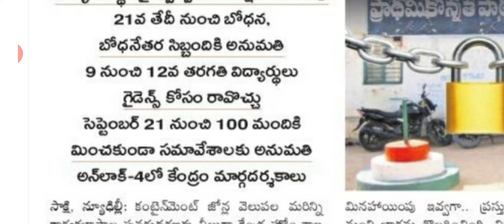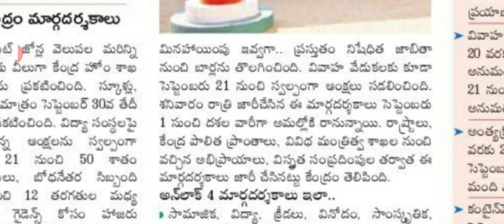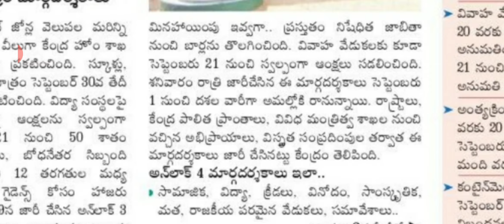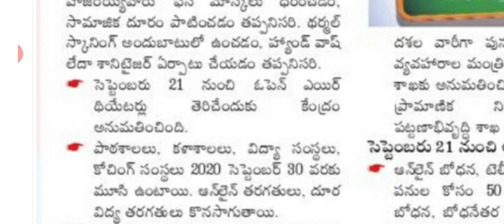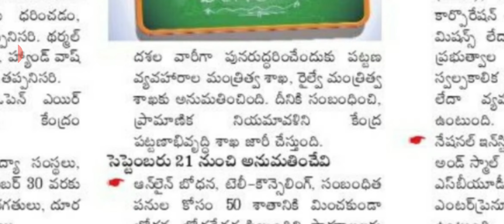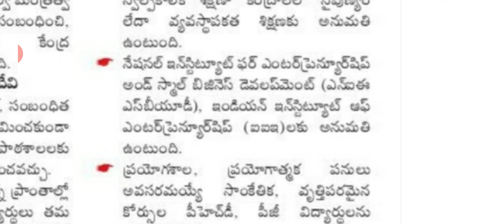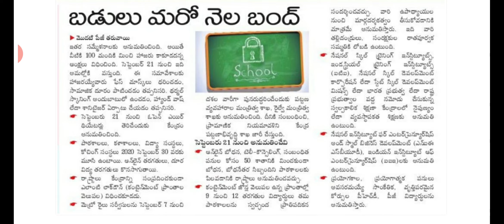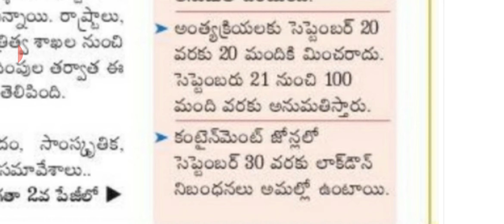Unlock 4 guidelines